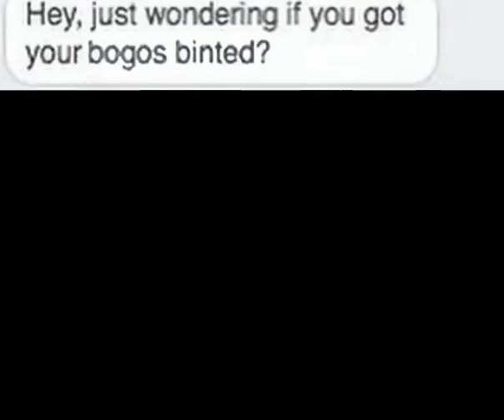photos printed?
THUD